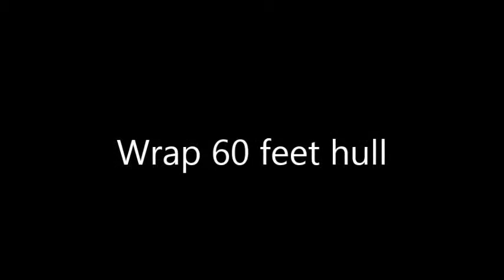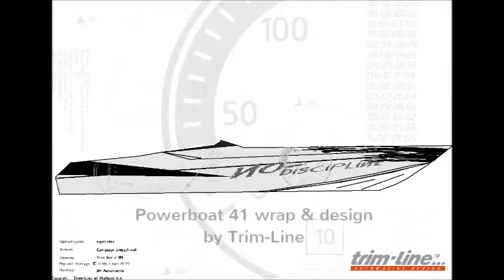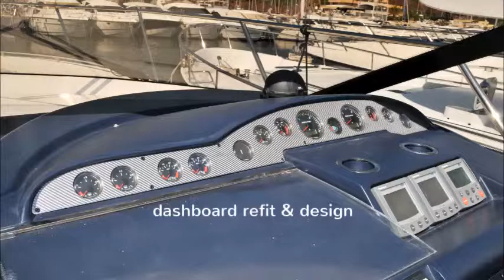Boat Yacht Wrap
wrappen from yachts